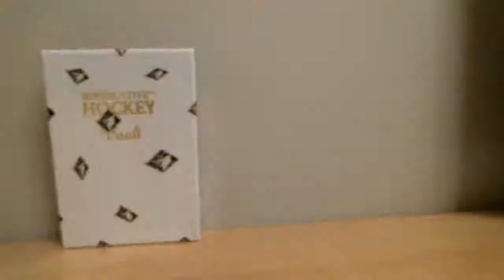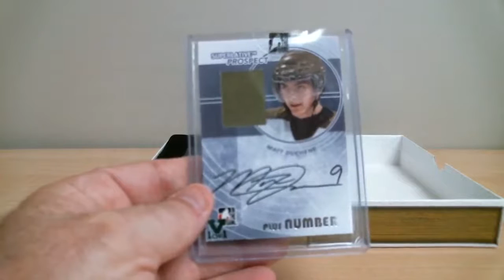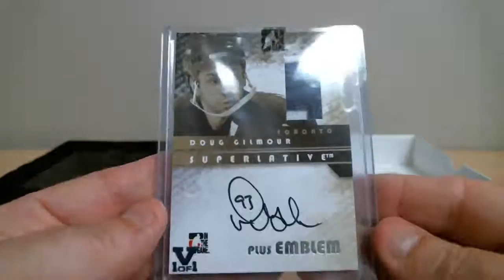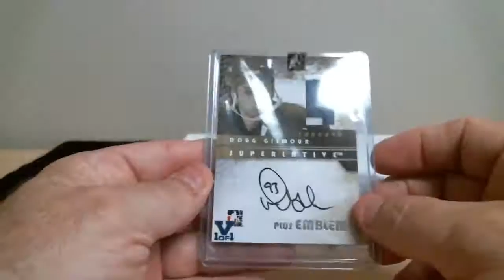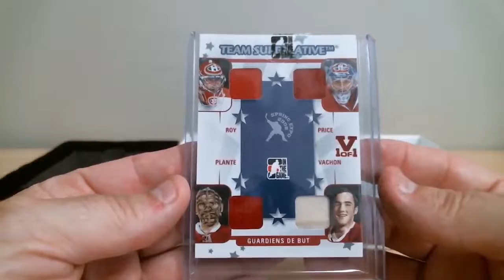Break 892 ITG Superlative Vault 14-15